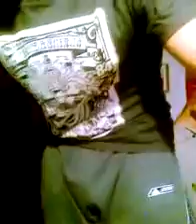Nord SuddOvest Est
Una tragicomica interpretazione omaggio agli 883, o solo una serata da messi male...